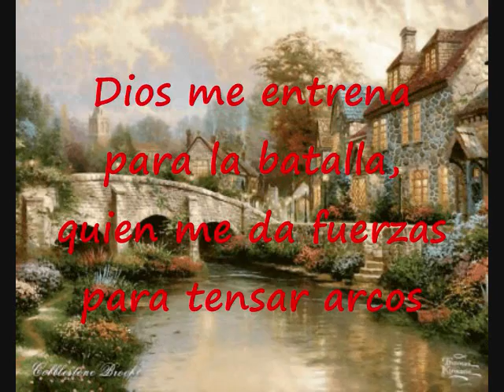Dios Me Entrena Para La Batalla Pista